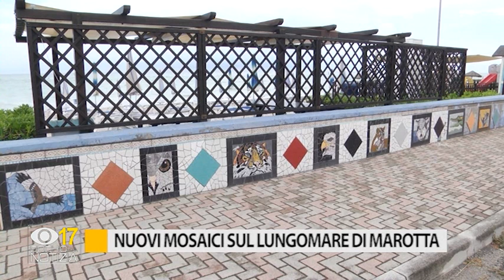Occhio alla Notizia 23 giugno 2020